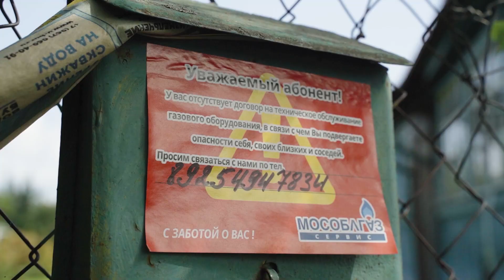Дом жителя г. Ликино-Дулёво чуть не отключили от газа из-за отсутствия договора на техобслуживание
Житель города Ликино-Дулёво попал в чёрный список «Мособлгазсервис». Подробности в нашем сюжете.